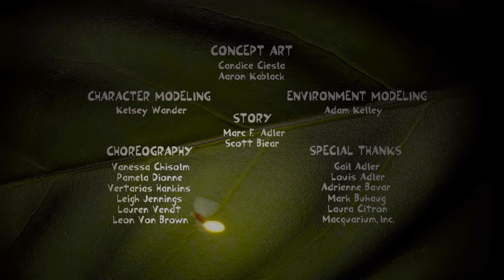ai based professional conversion technology SDR video to HDR video 4K - AI IMMERSIVE STUDIOS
Welcome to the world of revolutionary video technology that is set to transform the way you experience HDR video. Our studio prides itself on utilizing cutting-edge computer vision, artificial intelligence, and specially trained neural networks, combined with the expertise of our professional colorists, to deliver unparalleled SDR to HDR video ai conversion quality like never before.

With our unique technology, we guarantee the highest quality SDR video to HDR video conversions that will mesmerize you with crystal-clear image clarity, vibrant and true-to-life colors, elevated brightness levels that meet HDR standards, and an overall viewing experience that is simply unmatched.

Trust our studio to breathe new life into your films and videos by unlocking the full potential of SDR to HDR AI conversion technology, a level of quality that remains unparalleled by any other conversion technology. By partnering with us, you gain access to all HDR formats and significant cost savings, making our services not only groundbreaking but also cost-effective.

Curious to experience the magic of our SDR to HDR video conversion AI technology for yourself? Step into the future of video conversion with us and witness the power of HDR technology at its finest.